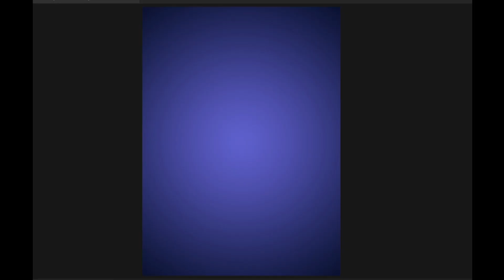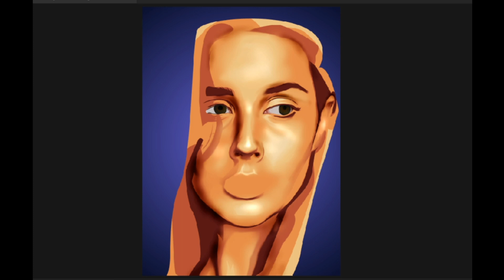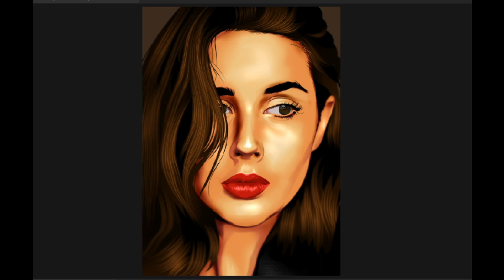Vector Vexel Portrait in Photoshop - Layer by Layer Process (Advanced Tutorial)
Model: Sara Donaldson (Pinterest)